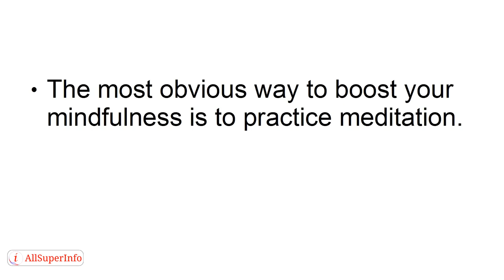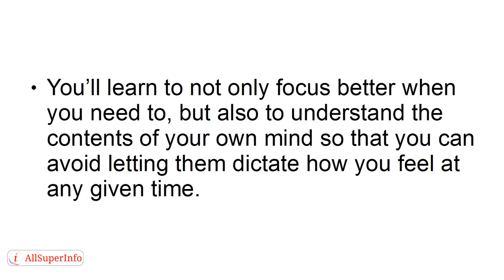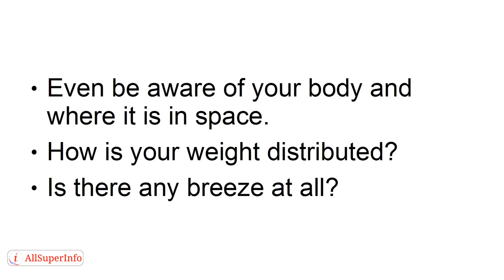01 3 Exercises to Improve Mindfulness